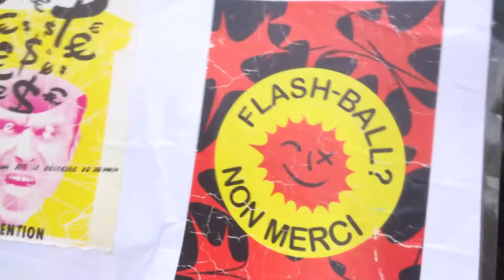2021 no.2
Danse HK Danser Encore * Manif giletsjaunes mariepanic 10juillet 2021 no.2 Theo Bibi Evelyne Jocelyne Mado MarieFougeret Paris STOP à la dictature sanitaire
Les Gilets Jaunes 10 juillet 2021 RDV Mairie de Bagnolet marche vers Place de la République et la basilique du Sacré Coeur Butte Montmartre